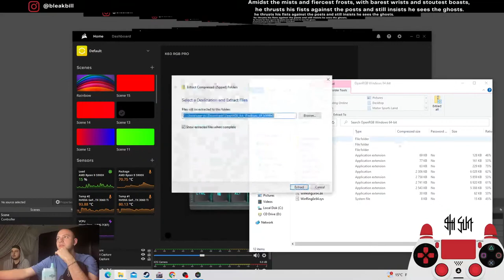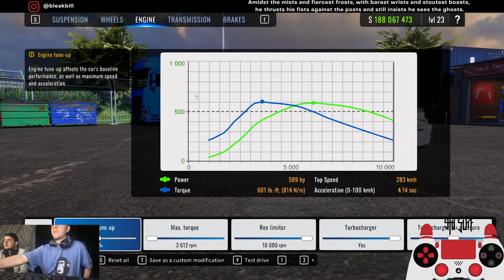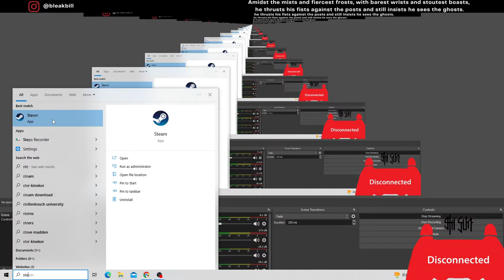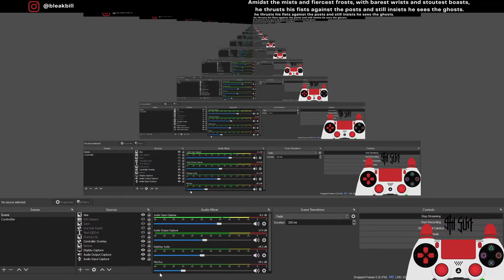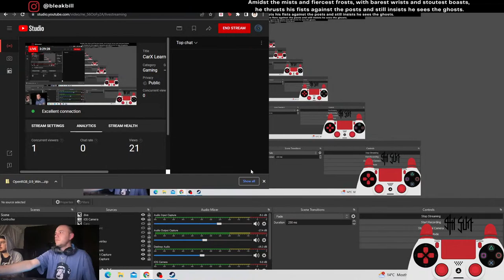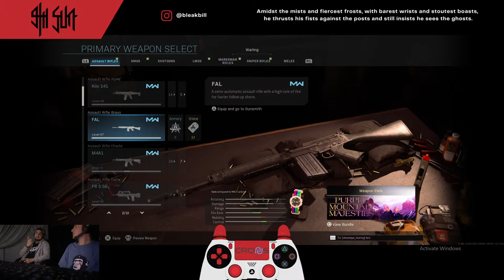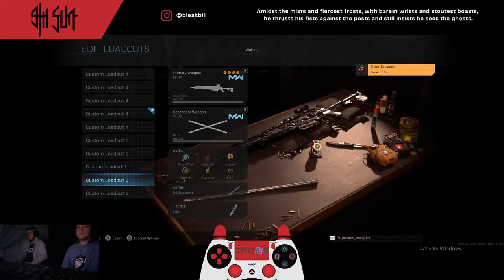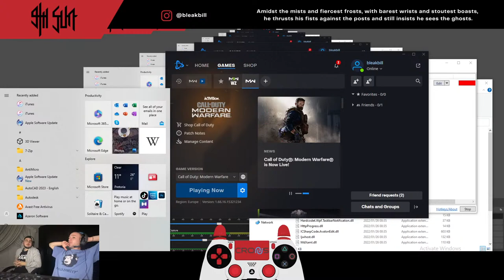CarX Learning How To Tandem!